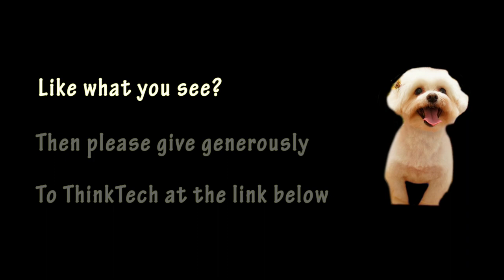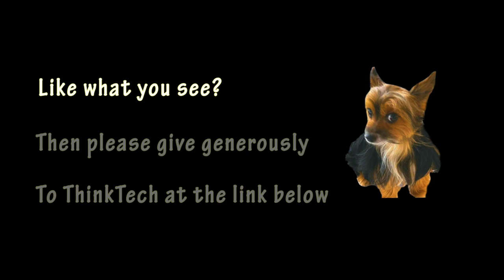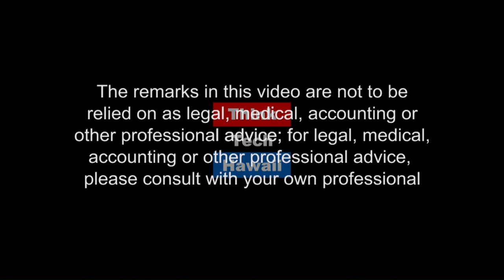Hydrogen House Update (Stan the Energy Man)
What's Going on Over on the East Coast with Hydrogen.  Mike has a lot of irons in the hydrogen fire and he'll be bringing us up to date on all of them.  He recharged a
Tesla with his modified Mirai and he's got more hydrogen projects in the works than you can shake an electrode at!

The host for this episode is Stan Osserman. The guest for this episode is Michael Strizki